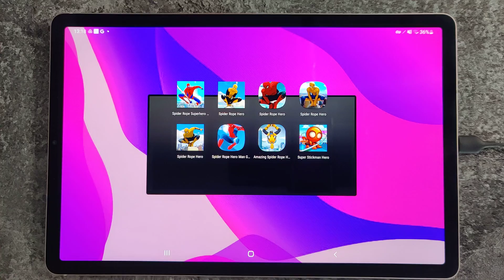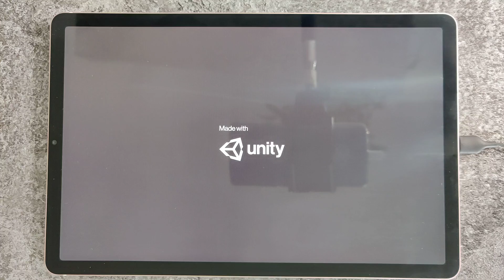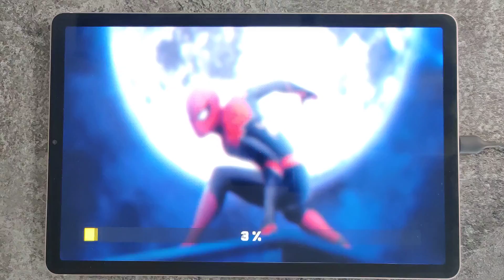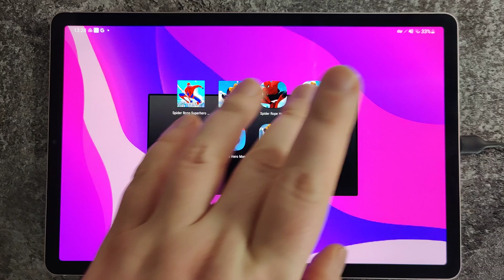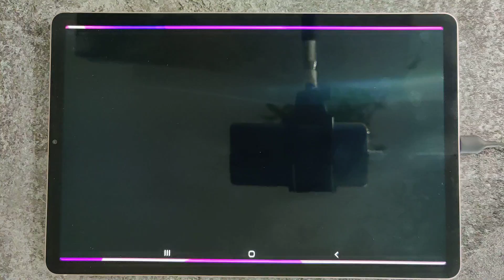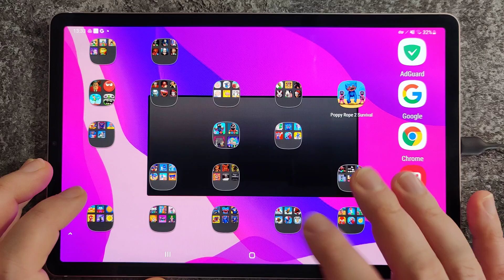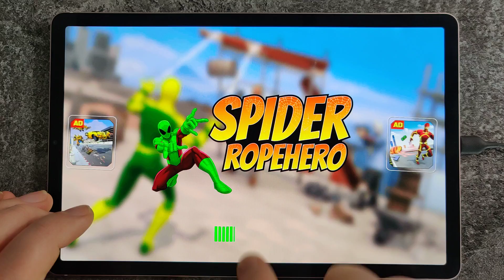Spider Rope Super Hero Vice City Gangster Fighting,Gangster Crime City Battle,Super Swing Man